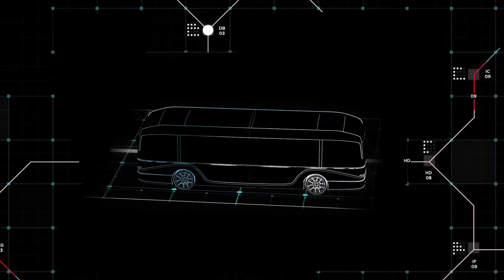Brainportlijn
Brabants initiatief vraagt 1 miljard uit Groeifonds voor innovatief mobiliteitssysteem